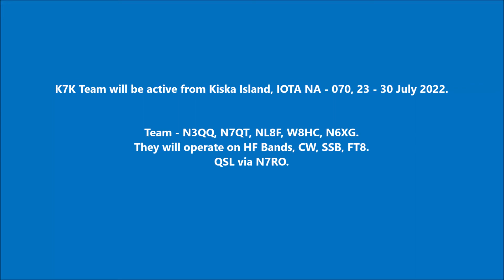K7K Kiska Island Alaska. From dxnews.com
K7K Team will be active from Kiska Island, IOTA NA - 070, 23 - 30 July 2022.